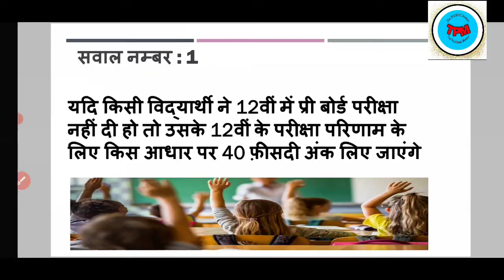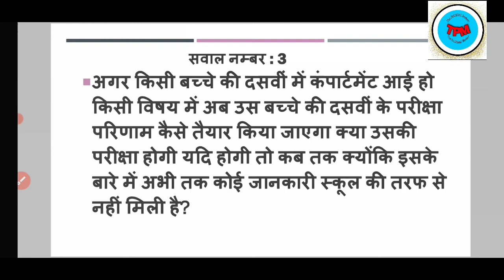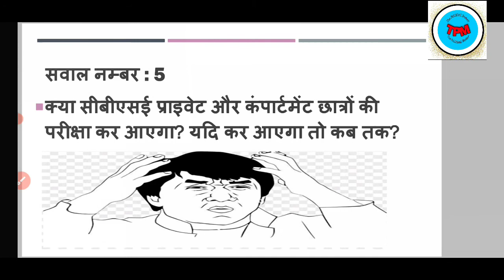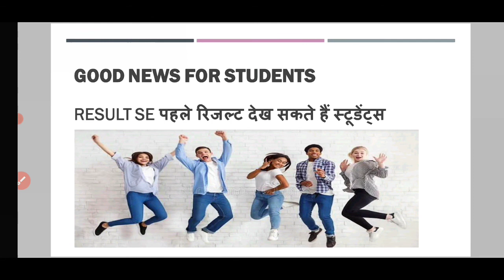BIG UPDATE CBSE BOARD RESULT 2021 | UPDATE FOR CLASS 10th And 12th STUDENTS| BIG UPDATE PRIVATE STU.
BIG UPDATE CBSE BOARD RESULT 2021 | UPDATE FOR CLASS 10th And 12th STUDENT | BIG UPDATE PRIVATE STU.

इस वीडियो में हम सीबीएससी द्वारा कक्षा 10वीं और कक्षा 12वीं के विद्यार्थियों के लिए दी गई महत्वपूर्ण जानकारी आप सभी से साझा करेंगे|
इस वीडियो में सीबीएसई कक्षा दसवीं और 12वीं के प्राइवेट विद्यार्थियों के लिए महत्वपूर्ण सूचनाओं के बारे में बताएंगे

CBSE Class 10th and 12th result 2021
big update cbse result 2021
big notification for cbse private students

class 10th cbse private student
TODay in news

Class 9th 10th 11th and 12th ke PDF NOTES के लिए हमें टेलीग्राम पर फॉलो करें..